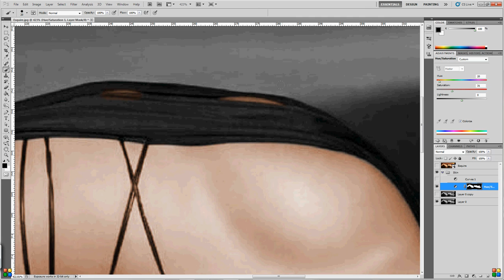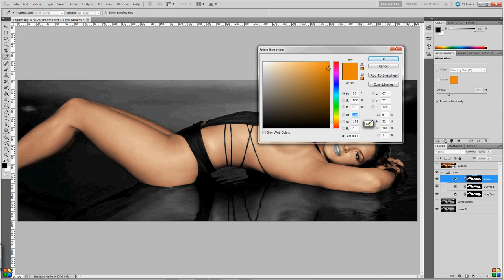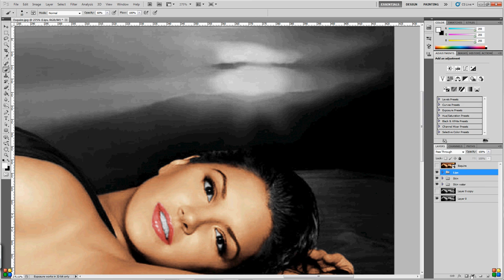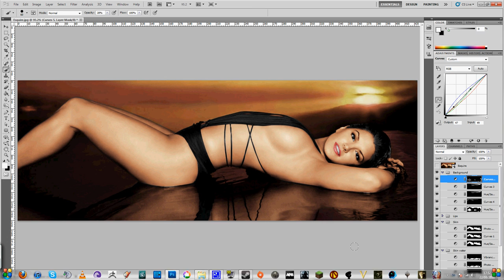Gina Carano Colourisation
Time lapse of production.

1 Hour to complete.